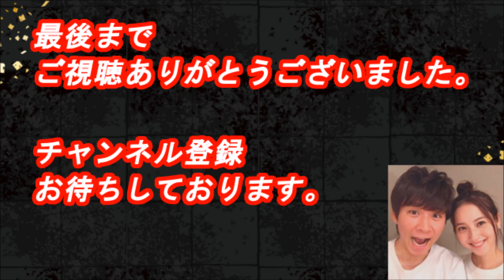美人で可愛い！お笑い芸人の妻たち画像一覧＆プロフィール3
ココリコ田中の離婚で話題の芸人の嫁、妻たち画像一覧
アナウンサー、モデル、女優、一般人まで

関連動画
【衝撃】実は隠れハーフな女性芸能人 厳選９名！ウソ！？あの人もハーフだったの！！！
【凄テク】アンジャッシュ渡部に学ぶ美女の落とし方！佐々木希を口説き落とした凄テク グルメと心理学　反復話法
ココリコ 田中 離婚の理由!? 元妻小日向しえの『意味深ツイート』の意味とは！？

おぎやはぎ・矢作の嫁、 初公開！ 　極楽とんぼ・加藤宅に 芸人とその妻が大集合

【フリー音源 BGM】 Italian_Afternoon

引用元
お笑い芸人のかわいすぎる嫁まとめ
お笑い芸人の嫁、妻、奥さん！芸人の美人嫁画像まとめ【お笑い芸人夫婦の幸せ画像】